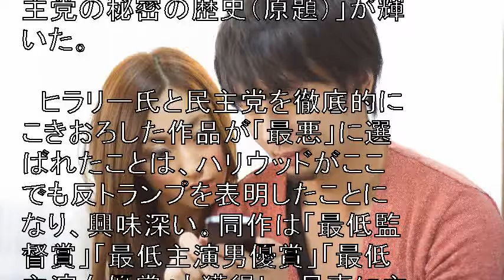トランプ ラジー賞 最低助演男優賞 表彰 トランプ米大統領 ヒラリーチャンネル相互登録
トランプ ラジー賞 最低助演男優賞 表彰 トランプ米大統領 ヒラリーチャンネル相互登録【関連動画】